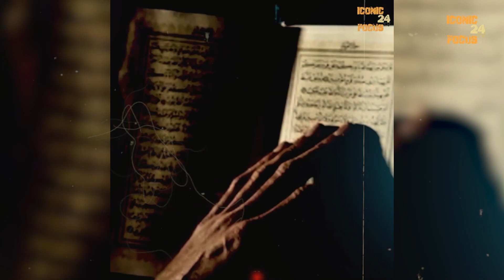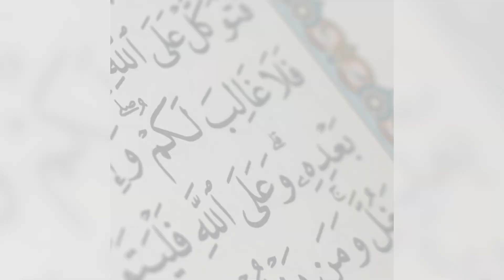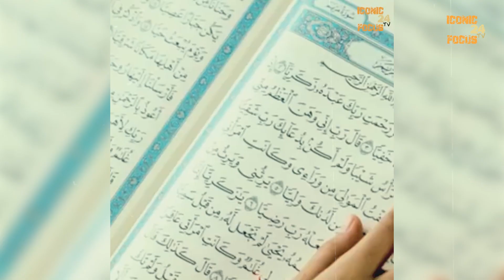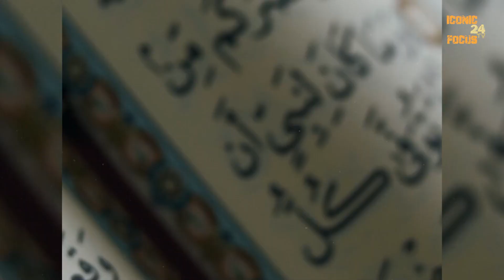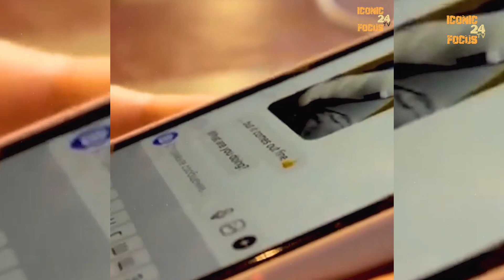এক টুকরো স্বর্গ মালদ্বীপের সবাই মুসলিম কেন ? কি ঘটেছিলো দেখুন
* ANTI-PIRACY WARNING *
This content is Copyright to 4D films. Legal action will be taken against those who violate the copyright of the following material presented!